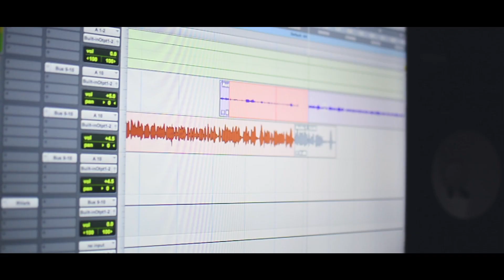Juhn x Bryant Myers - Making Of "Apaga El Celular"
"Apaga el Celular" by Juhn Feat Bryant Myers.